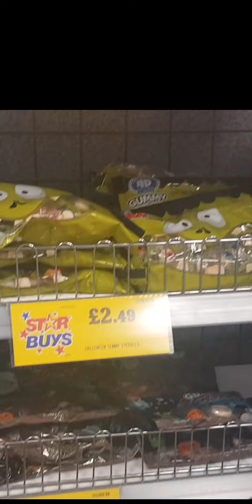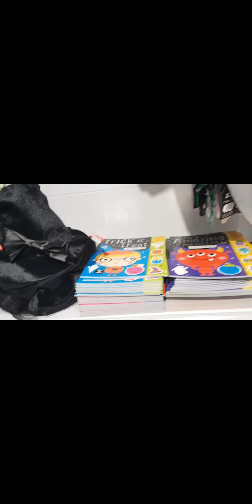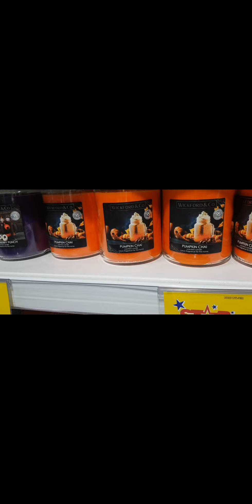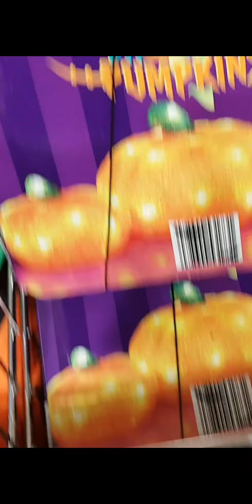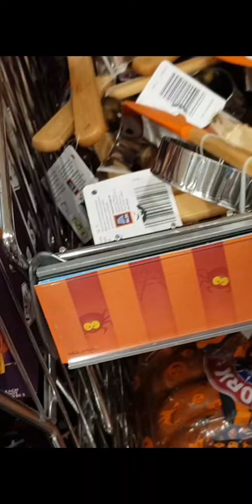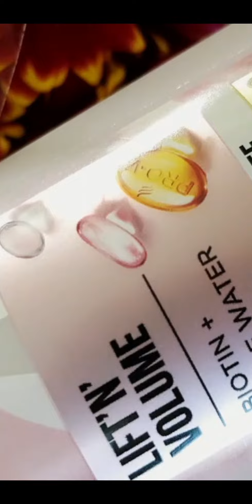Halloween vlog: Shopping, baking, products, daily life.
I apologise if there are parts of the video that are unclear.
Recipe for pumpkin Spice Latte:
The method of mashed pumpkin, either you take it canned and ready or you can cook it (cut the pumpkin in a plate, cover it and put it in the microwave for 5 minutes, so it will be ready). It consists of a proportional amount of (nutmeg, cinnamon and cloves) to make the pecan spice drink. We need: a tablespoon  Pumpkin puree, a quarter of a teaspoon of spice seasoning, two tablespoons of sweetened condensed milk, a quarter of a cup of milk.
After, Add cream toppings.